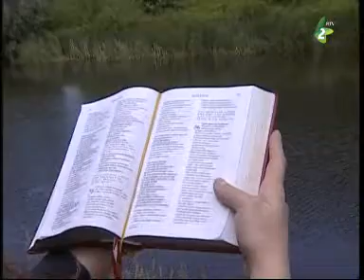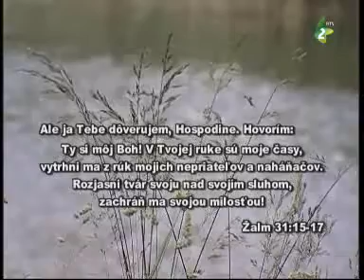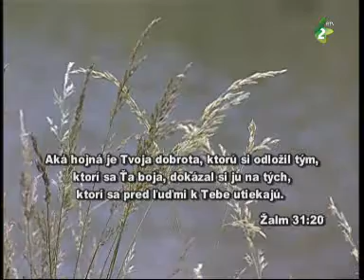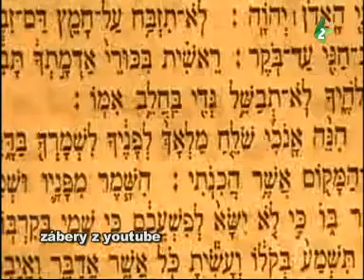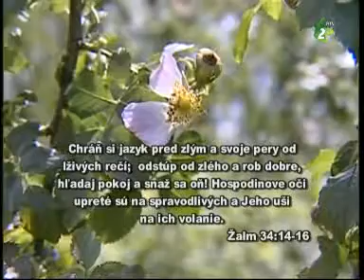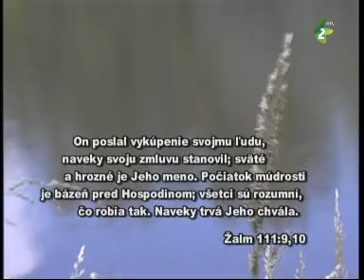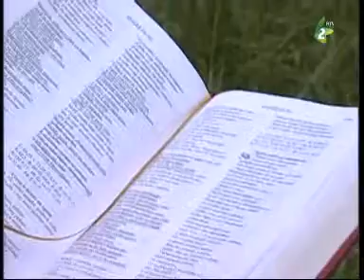Boh náš je láska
Vysielanie venované kresťanským témam
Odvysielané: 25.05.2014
Redaktorka: Anna Struhárová